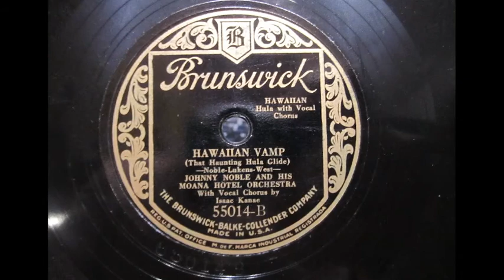Johnny Noble Hawaiian Vamp